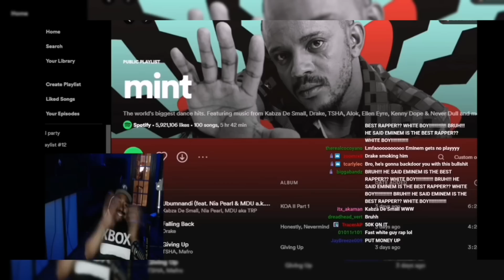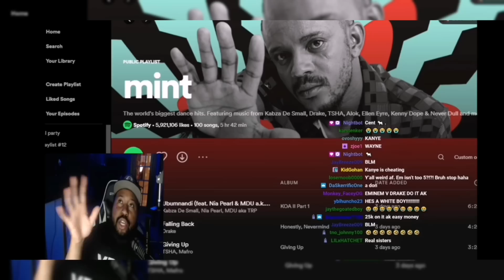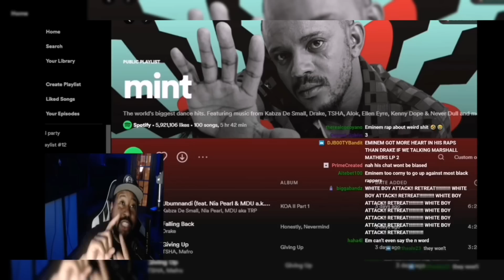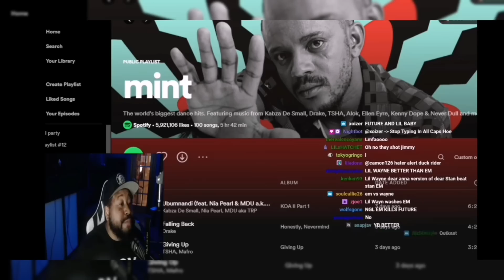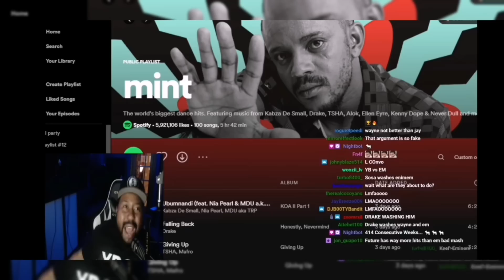Adin Trolling? DJ Akademiks and the chat react to Adin Ross telling him Eminem is the GOAT